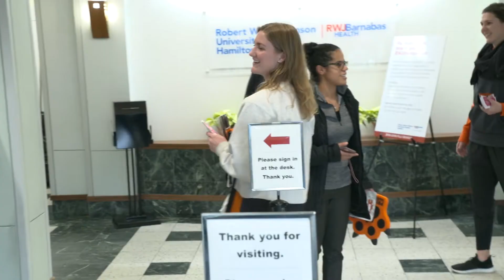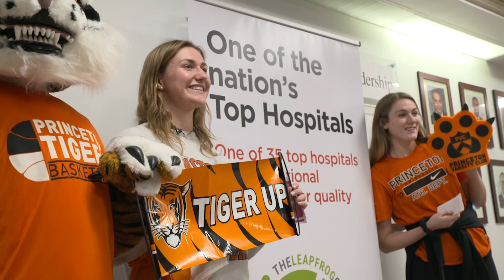Women's Basketball: Pink Game Promo at RWJB - 2/19/19